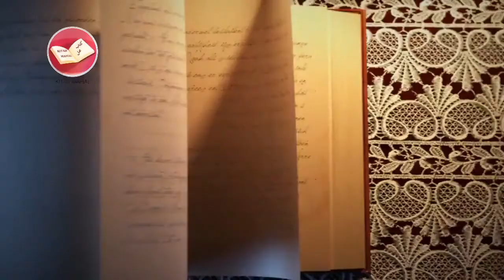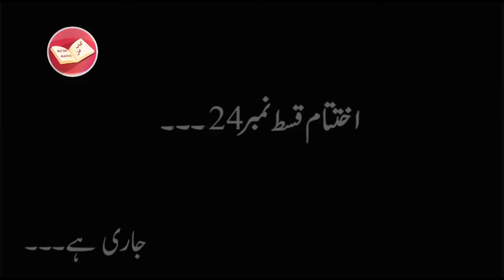Kala Jadu Aur Saya Episode # 24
Assalam-o-alaikum Friends.

Umeed karta hun  ap sab kheriyat sei hon gy.😊
Kala Jadu Aur Saya Episode# 24 k sath ap sab ki khidmat mei hazir hun.
pls Like or doston sei share zror kijiye . 💖

Stay Safe.